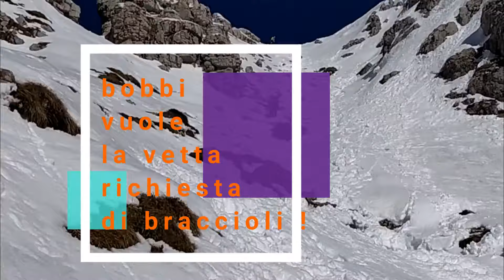canale caimi grignetta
canale Caimi ! per chi ama i canali non può non fare questo canale  in discesa con scii oppure non può non buttarci dentro un amico e convincerlo a risalire il canale così a caso senza un motivo .